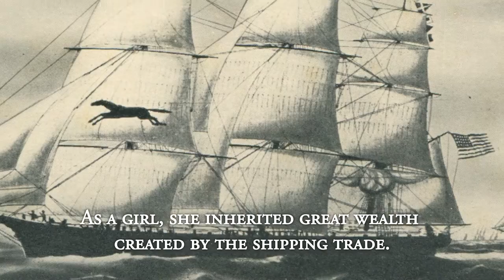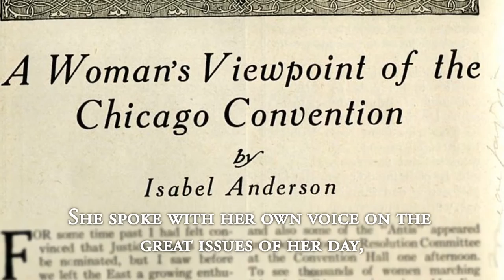Larz and Isabel Anderson: Wealth and Celebrity in the Gilded Age, by Stephen Moskey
Now in print: "the book everyone has been waiting for," as one historian put it – Larz and Isabel Anderson, wealthy socialites whose extraordinary lives spanned a century of American history during a fabulous era, the Gilded Age.
Larz and Isabel Anderson: Wealth and Celebrity in the Gilded Age by Stephen T. Moskey.
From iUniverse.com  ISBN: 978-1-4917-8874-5